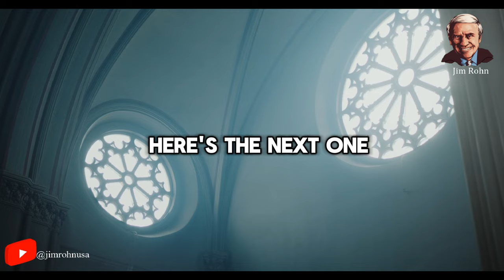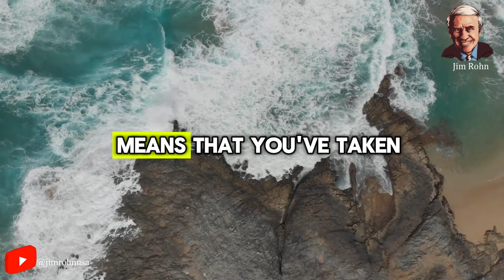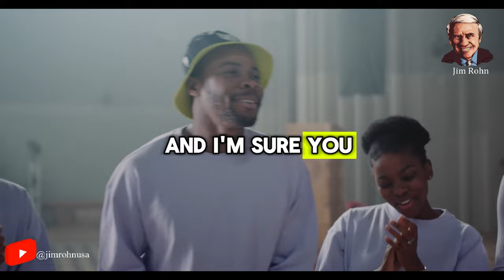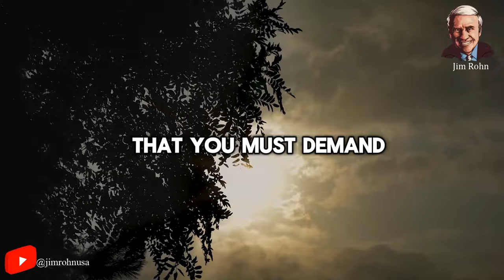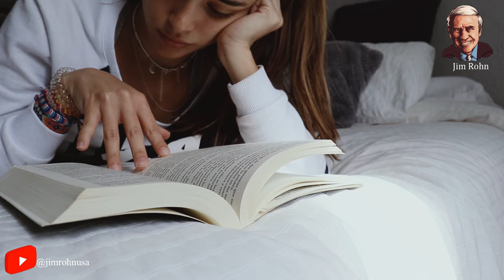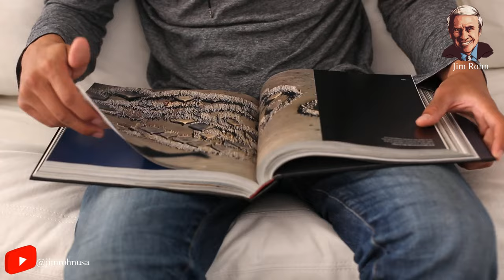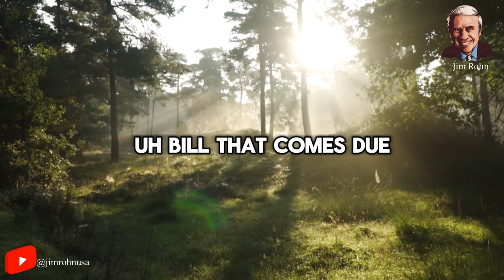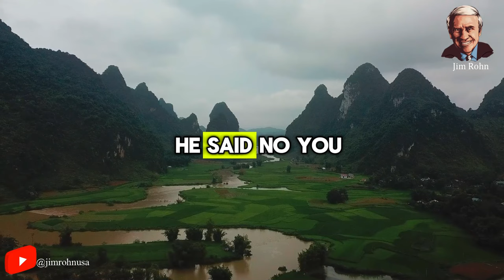Jim Rohn ✅ Do This Every Morning ✅ Best Motivational Speech Video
Video : Jim Rohn ✅ Do This Every Morning ✅ Best Motivational Speech Video

✅ Jim Rohn best quotes:
...v.v...

Seach:
- Jim Rohn